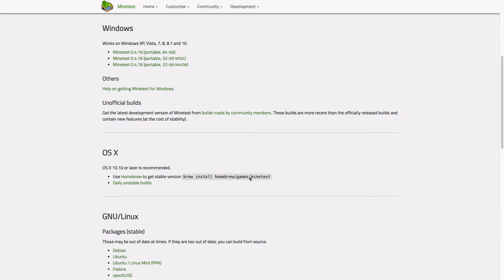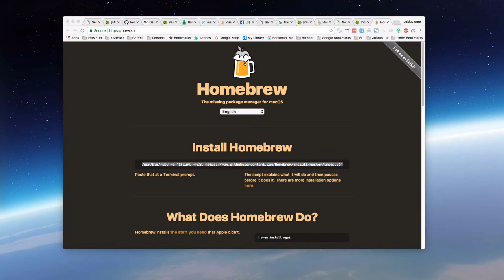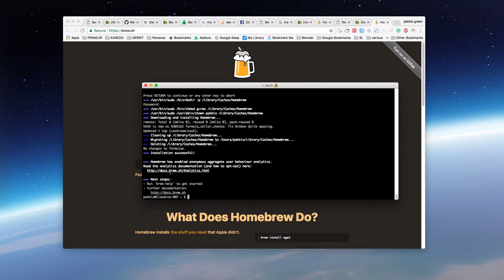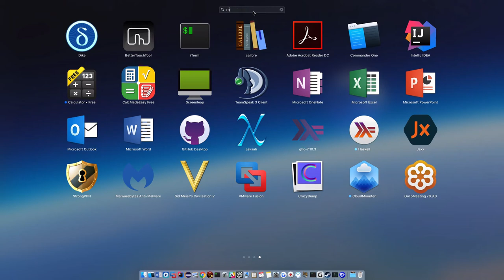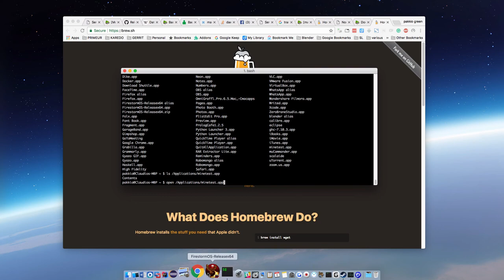minetest Installazione su macos con brew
come installare l’ultima versione di minetest su macos

In estrema sintesi dovete installare brew e poi fare

* brew install minetest
* brew link apps

e poi lanciarlo dal terminale con minetest oppure anche cercandolo con finder.

NOTA BENE: in alcuni casi vi chiede di installare Quartz in tal caso usate
brew cask install quartz